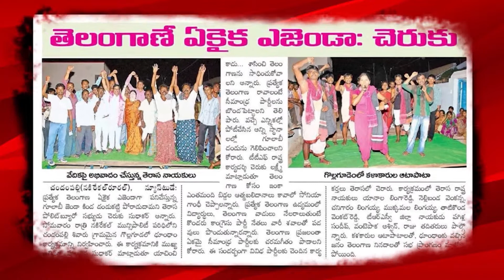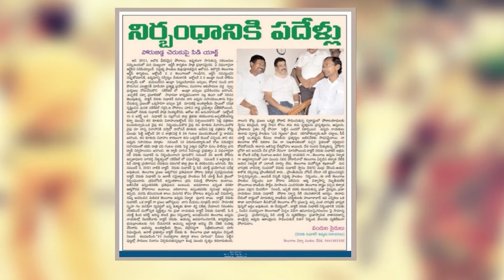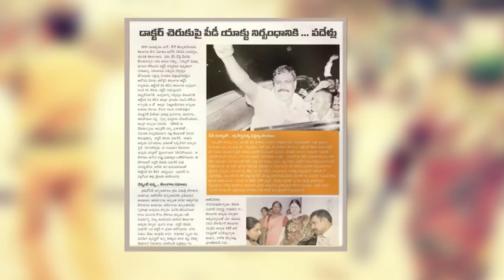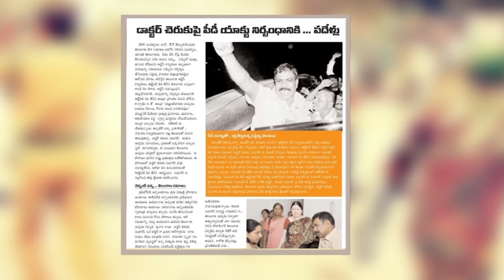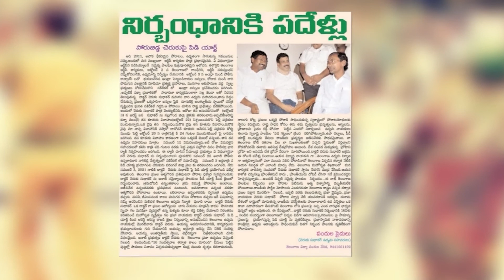చెరుకు సుధాకర్ పై పీడీ యాక్ట్ నిర్భంధానికి పదేళ్లు | PD Act on Cheruku Sudhakar Completed 10 Years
News content that serves the interests of Telangana and Andhra Pradesh viewers in the most receptive formats. PRIME TODAY channel Also Interviews, The Most Happening &Visiting Places In Hyderabad